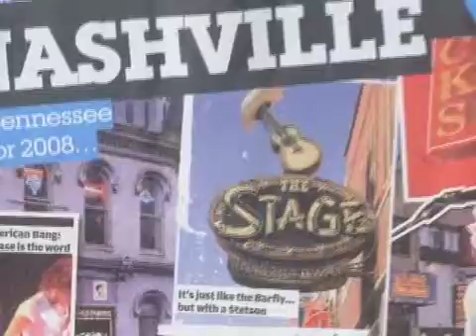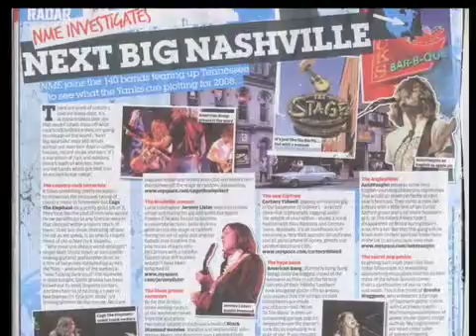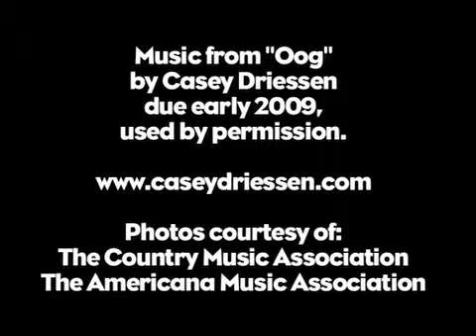The Music City Scene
Northwestern graduate Craig Havighurst, a music journalist and documentary producer, provides an inside look at three prominent music events that speak to the artistry of Nashville's vibrant scene. He examines Next Big Nashville, the annual conference of the Americana Music Association and the International Bluegrass Music Association's World of Bluegrass. ____